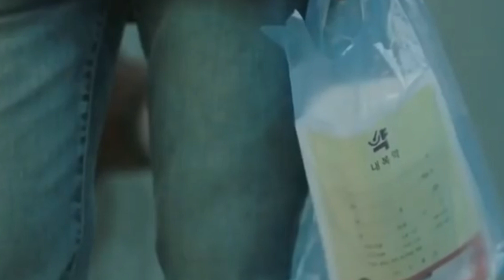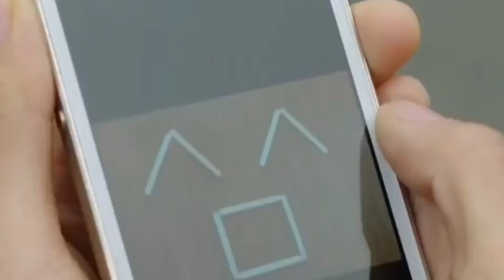The secret staring of the guy🤩 | Just between lovers | kdrama | Love Story | 3 bgms | dramas